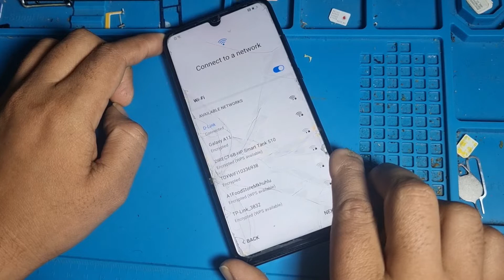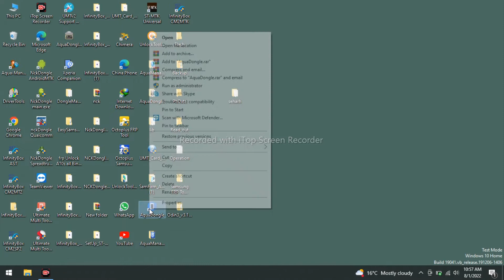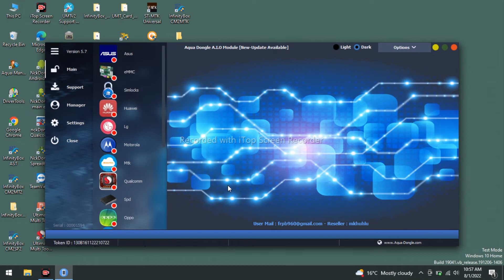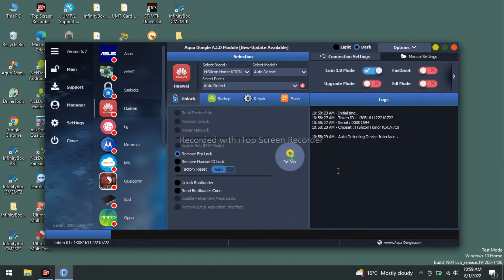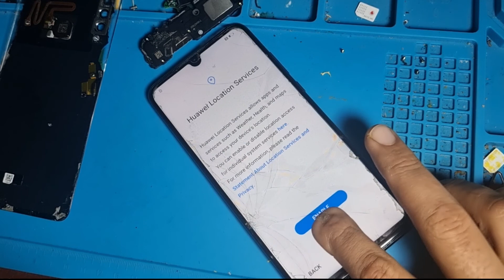All Huawei FRP Bypass 2023 / Huawei ID Remove All Models 2023